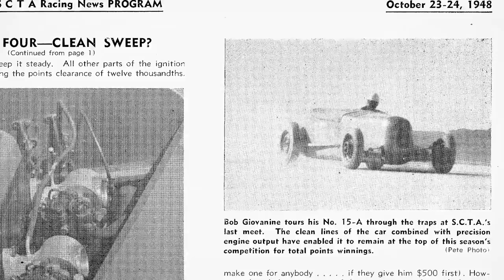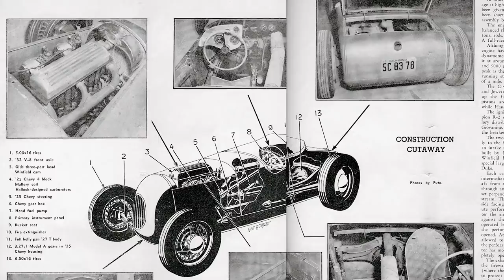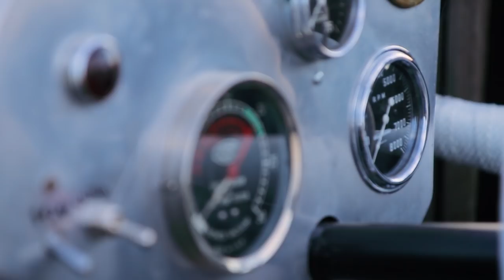Hop Up TV – El Mirage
The famous Spurgin-Giovanine roadster touches the El Mirage dirt for the first time in nearly 70 years after a recently completed restoration. Owner Ernie Nagamatsu, alongside Curt Giovanine and Jimmy Shine shed some light on the history of the car, its monumental achievements and what went into restoring it. We also show you some behind the scenes footage from shooting photographs out on the dry lake for the Winter 2018 issue of the magazine.